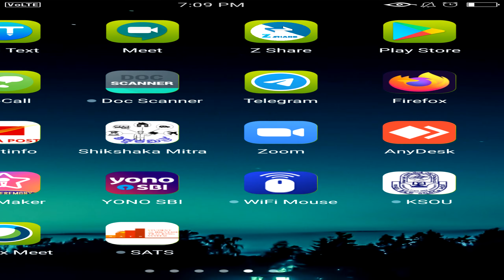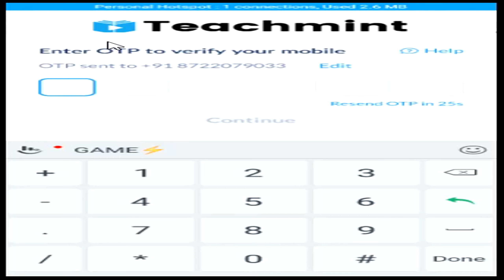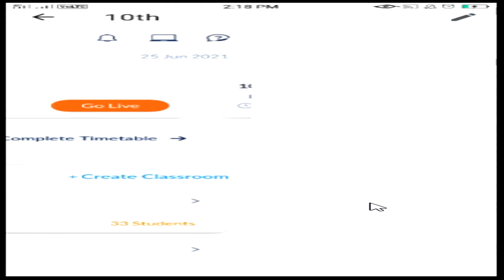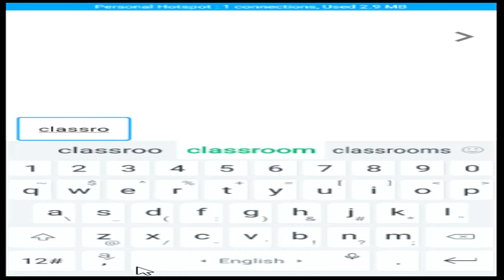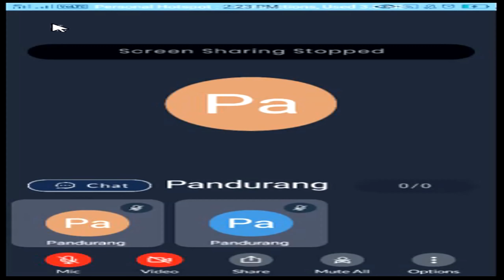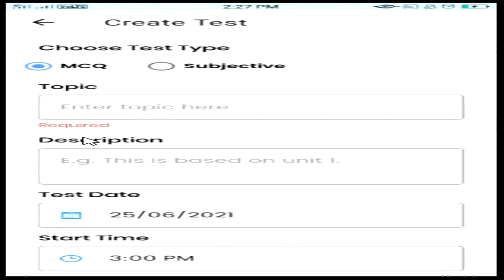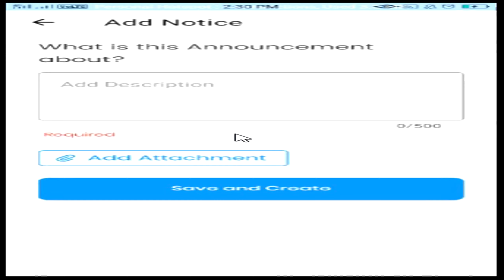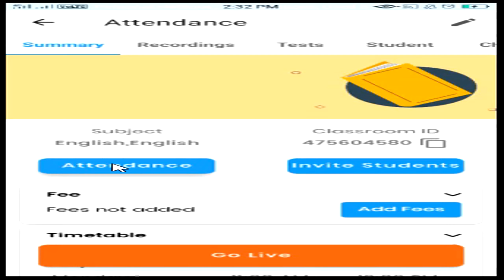Teachmint App Teacher Login